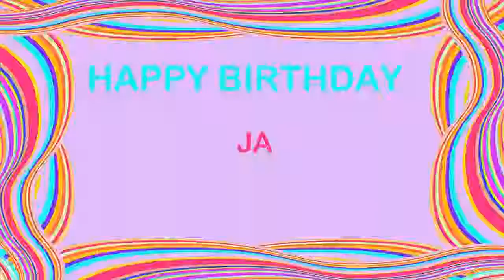Ja Birthday Postcards & Postales